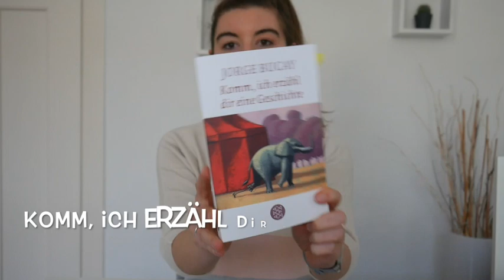Lesemonat Januar 📚 | Diese Bücher habe ich gelesen | WORDSEED®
Hallo liebe Freund*innen der gesunden Kommunikation und der Bücherliebe,

im heutigen Video zeige ich euch die Bücher, die ich im Januar 2022 gelesen habe. Meine Auswahl der Bücher ist sehr kommunikations- & psychologie-lastig :D. Wie ihr vielleicht wisst, favorisiere ich Bücher aus dem Genre Ratgeber & Sachbücher. Es sind auf jeden Fall sehr empfehlenswerte Bücher dabei. Eines der Bücher solltest du unbedingt gelesen haben, wenn du mit Patient*innen Kontakt hast.

Schreib mir doch gerne in die Kommentare, ob du eines dieser Bücher auch schon gelesen hast und wie es dir gefallen hat? Teile auch gerne deinen Buchtipp in den Kommentaren. Ich freue mich darauf.

Auch im Februar habe ich schon richtig tolle Bücher gelesen.

Let´s grow
Deine Lisa von WORDSEED

Wenn du über diesen Link etwas kaufst, bekomme ich einen kleinen prozentualen Anteil des Umsatzes. Für dich hat das keinerlei Nachteile und du bezahlst auch nicht mehr Geld. Du unterstützt mich damit sehr!
PODCAST
NEWSLETTER ANMELDUNG
Info´s zur Leadership Masterclass!
TIMESTAMPS
00:00 Intro
00:34 Komm, ich erzähl dir eine Geschichte
01:57 Denken Sie groß
03:02 Neuroleadership
04:34 Patientengespräche besser gestalten
05:53 Mit Souveränität zum Ziel
07:49 Outro
Musik
"Tokyo Music Walker  - Way Home"